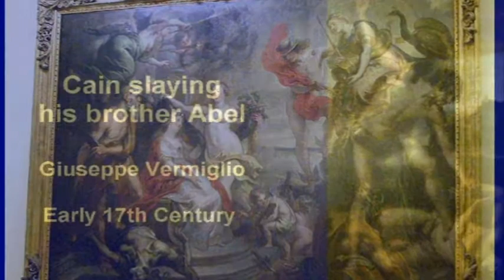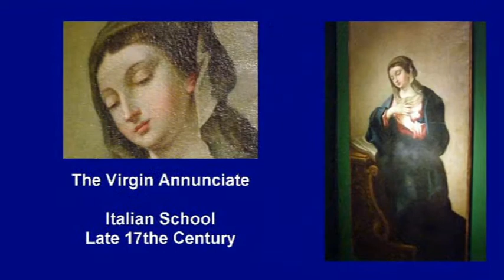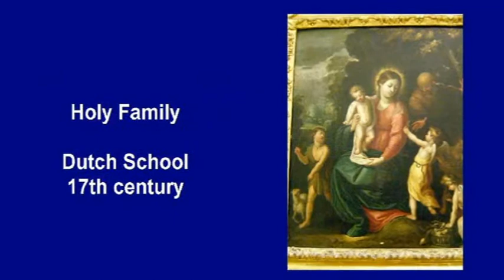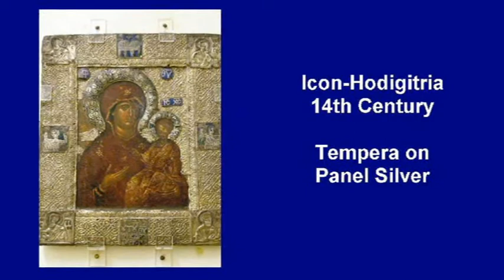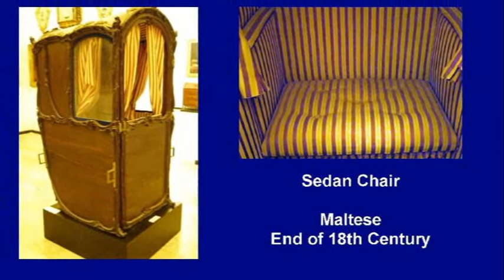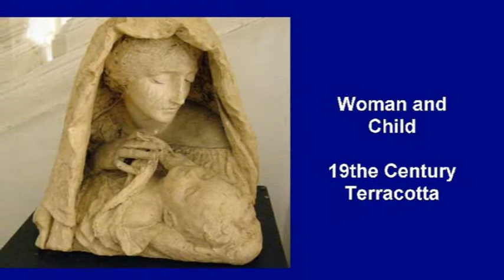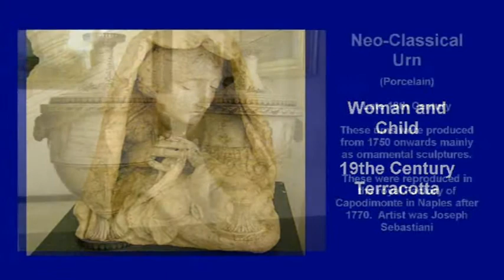My Choice - Museum Fine Arts, Malta: 3 Musical Selections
The National Museum of Fine Arts complimented by three beautiful compositions.  We'll have a look at the Palace itself and then the beautiful paintings, statues and art that are displayed.  Photos by Choy Hong (Jasmine) Grech except as noted.

1  Solveig's Song from Grieg's Peer Gynt sung by Lucia Popp,

2  Carmen Suite no. 1 Intermezzo by Georges Bizet, plays the New Art Symphonic Orchestra under Mro Andrea Ferrari,

3  Selectiom Overture of The Gypsy Baron (Der Zigeunerbaron) by Johann Strauss II.

THE NATIONAL MUSEUM OF FINE ARTS, VALLETTA, MALTA

The National Museum of Fine Arts is located at the lower end of South street (Valletta) within an area including other fine historical palaces dating from the times of the Order of St John of Jerusalem.

Set in a complimenting historic building, the museum presents a multifaceted overview of art and artistic expression in Malta from the late medieval period to the contemporary. Highlights from the collection on display include paintings by leading local and internationally acclaimed artists, precious Maltese silverware, statuary in marble bronze and wood, fine furniture items and splendid maiolica pieces.

The building was originally one of the earliest to be built in Valletta and served as residence to successive knights of the Order of St John. It was later largely rebuilt during the 1760s by Fra Ramon de Sousa y Silva, a wealthy Portuguese knight of the Order of St John.

During the early nineteenth century the palace was home to Louis-Charles of Orleans, Comte de Beaujolais during his brief stay on the island followed shortly by his demise. By the 1820's the palace became known as Admiralty House and seat of the Commander-in Chief of the British Mediterranean Fleet. It also hosted high-ranking personalities both as residents and guests including Queen Elizabeth, Winston Churchill, and others.

The palace was officially inaugurated as the National Museum of Fine Arts in 1974 and has since then been Malta's most important museum  for the arts.

A conspicuous number of works origionally belonged to the Order of the Knights of St John and come from the Magistral Palace, and various auberges in which the knights took up residence.